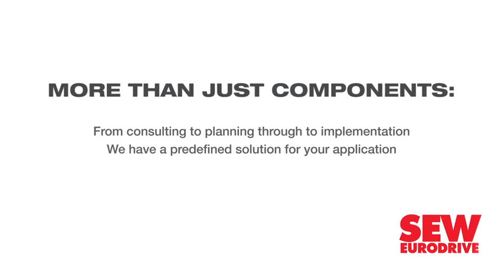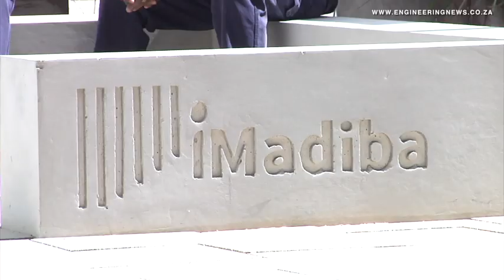FNB unveils first phase of revamped BankCity precinct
Banking giant First National Bank in September unveiled the first phase of its BankCity campus revitalisation project in the Johannesburg CBD.